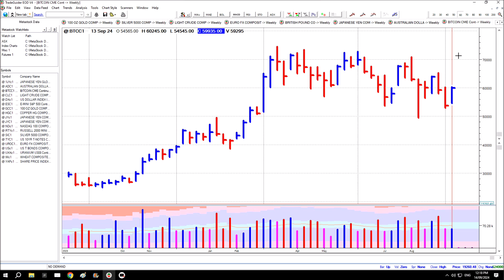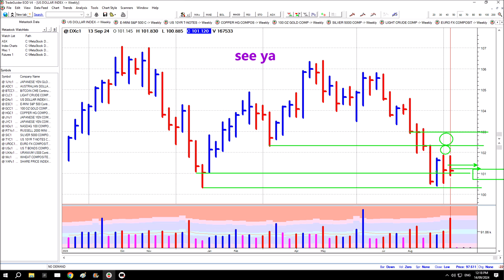US Futures - Weekly Chart Analysis - 13th September 2024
An educational and Informative view of Supply and Demand for various US (CME) Futures markets - using Weekly Charts - for the week ending  13th September 2024